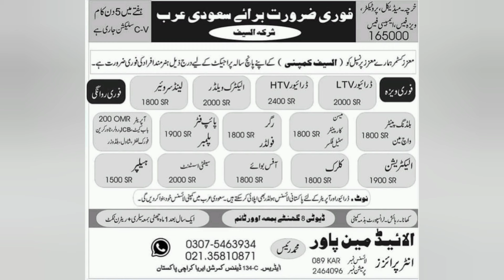Gulf job گلف | Romania jobs | Dubai jobs | saudi arabia jobs | Qatar jobs for pakistan 2024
Gulf job گلف |Uzbekistan job |romania jobs| Dubai job |saudi arabia job |Qatar job for pakistan 2024